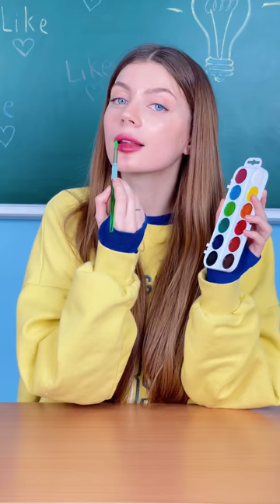How to Sneak Makeup 💄🎨